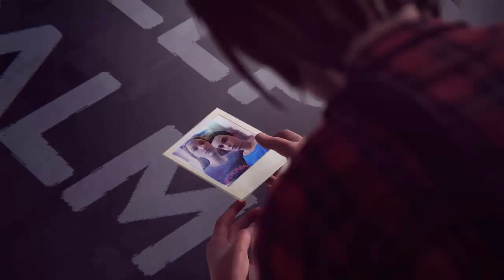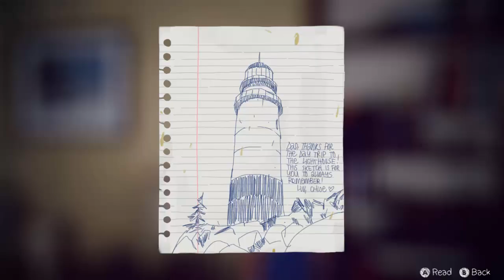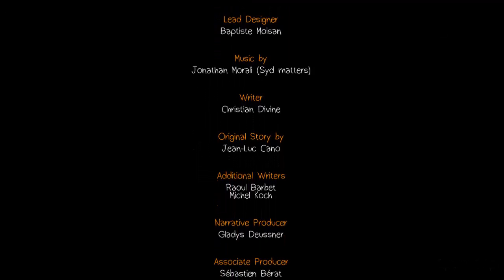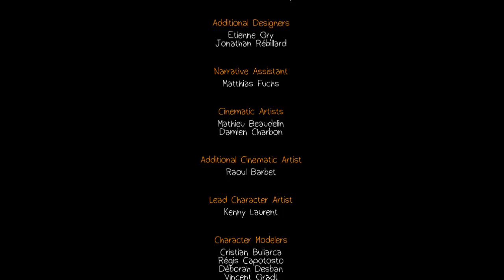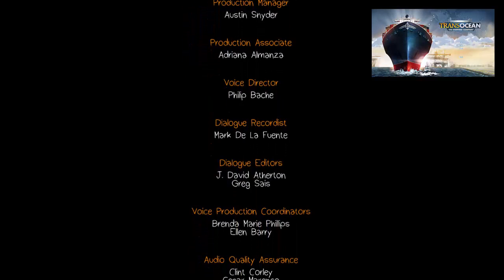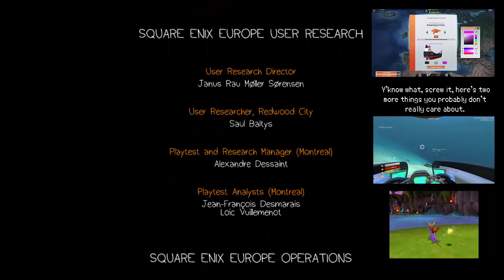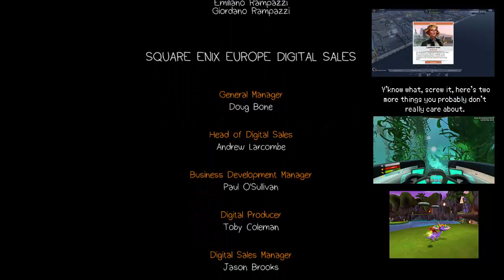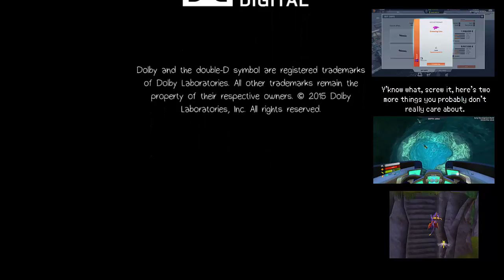The GUI Dudes Finish: Life Is Strange [#10] Full On Retcon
A full retcon halfway through the game? Pssh, Homestuck retconned at least two-thirds of its story through far BSier means.